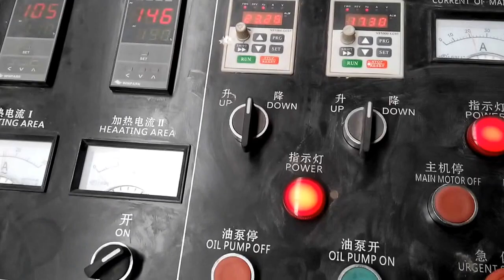80KG/H Automatic electrical pet food processing machine /dog food making machine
Jinan Eagle Food Machinery Co.,Ltd
Skype:eaglemachinery
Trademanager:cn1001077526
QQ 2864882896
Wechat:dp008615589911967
Add: No.115 Daqiao road, Licheng district, Jinan, Shandong, China 250108
Product/Service (We Sell):

Puffed snacks twin screw extruder,
snack pellet single screw extruder,
Dryer/oven, fryer, flavoring machine, conveyors, packing machine.
baby nutritional powder processing line,